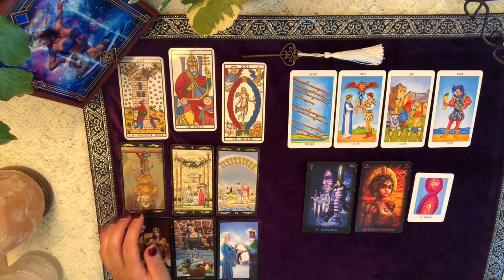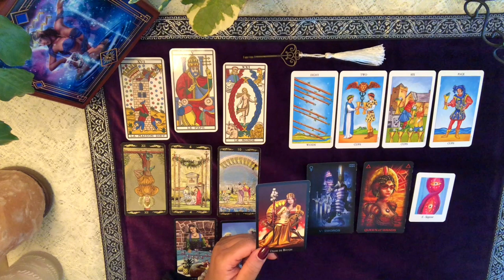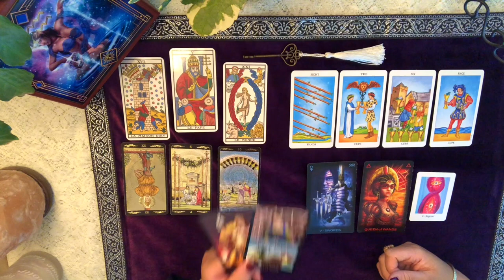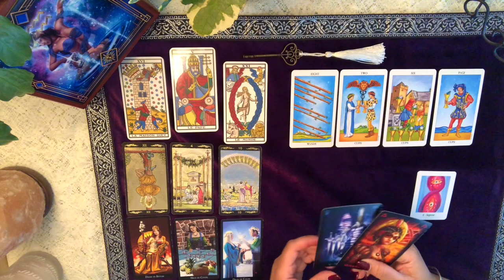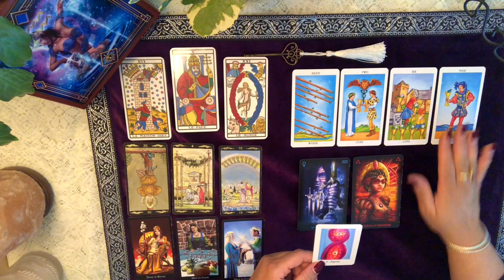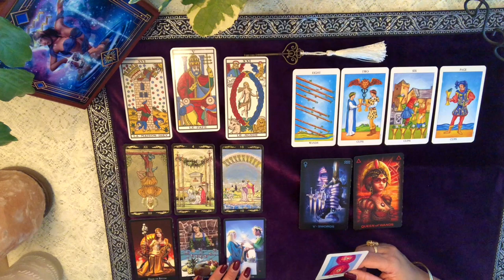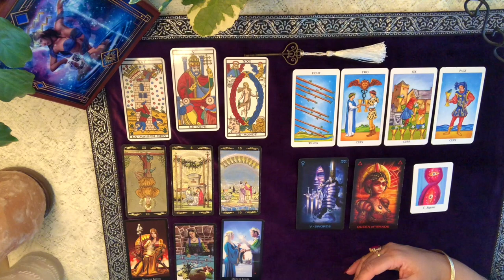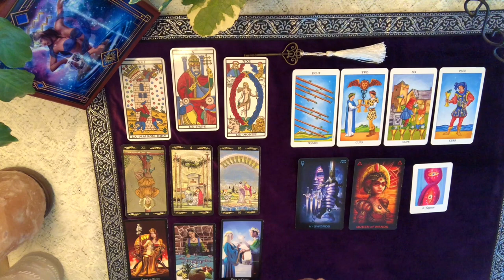SEMAINE DU 3 AU 9 FÉVRIER 2020 - COMMENT ÊTRE À SON MEILLEUR CETTE SEMAINE?